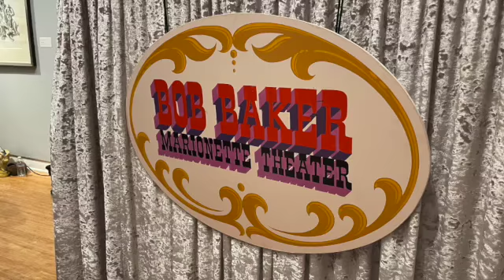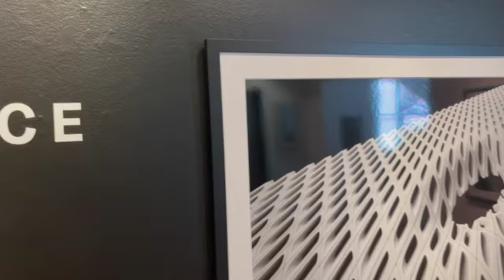Colin McKenna Goes to Laguna Beach with his Grandma!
Colin McKenna visits Laguna Beach with his grandma. Visits Laguna Art Museum and a puppet show from Bob Barker and his Marionettes!